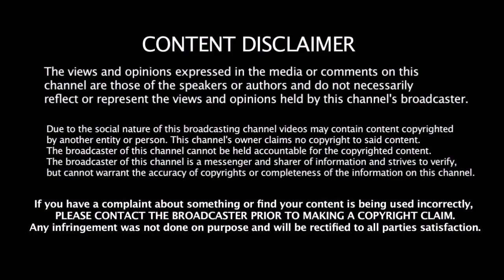2020 IPL தொடர் நடப்பது சந்தேகம் தான் - ரசிகர்களுக்கு ரோஹித் கொடுத்த Advice | Hitman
2020 IPL தொடர் நடப்பது சந்தேகம் தான் - ரசிகர்களுக்கு ரோஹித் கொடுத்த Advice | Hitman | IPL 2020